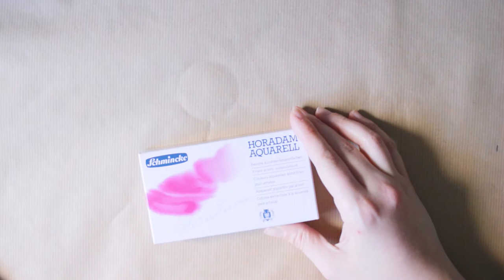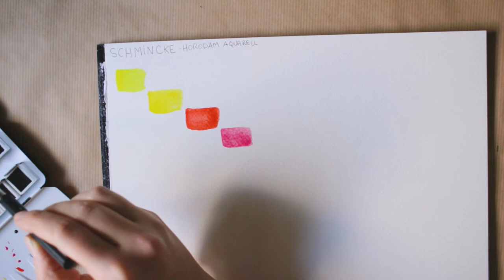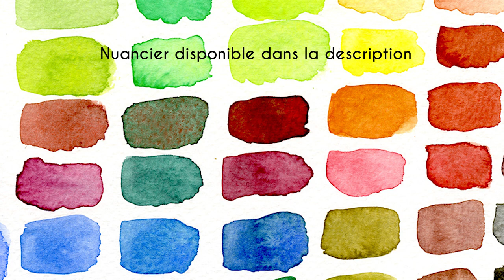Test de l'AQUARELLE SCHMINCKE HORADAM + nuancier !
Bonjour à tous dans cette vidéo test de l'aquarelle Schmincke Horadam et la création d'un nuancier téléchargeable